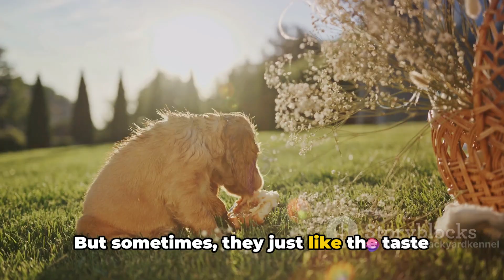Unraveling Odd Canine Behaviors